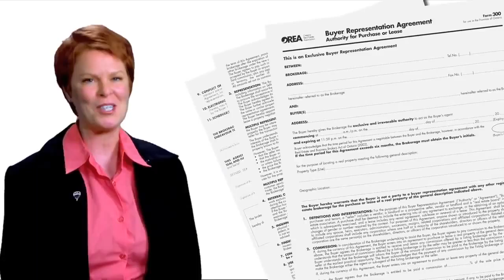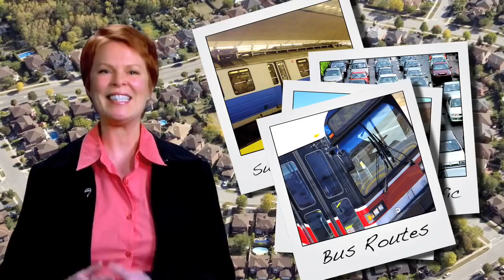Selecting A Right Buyer Agent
Selecting the right real estate agent is critical to having a successful home buying experience. Not only is your agent a licensed professional who understands the home buying process, they have in-depth knowledge and deeper access to current market conditions. Choose Wisely. Choose RE/MAX.